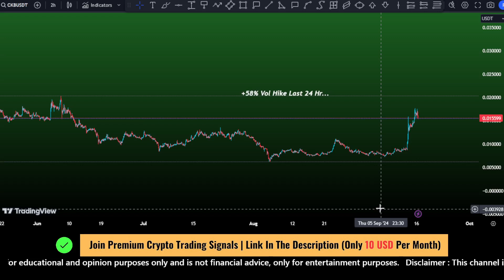Nervos Network ( CKB ) price prediction | CKB crypto Still bull market? crypto signals Sep 16, 2024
Nervos Network (CKB) price prediction
Nervos Network latest news
CKB price analysis
Nervos Network updates
CKB cryptocurrency news